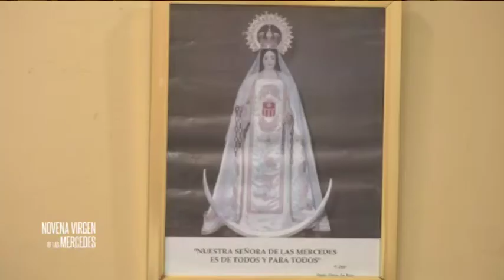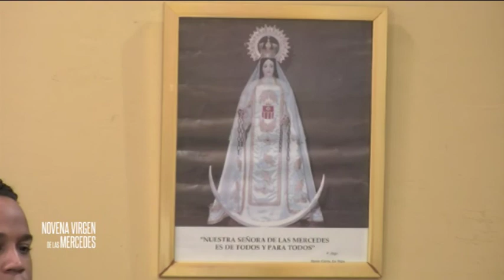Novena Virgen de las Mercedes. Día 3